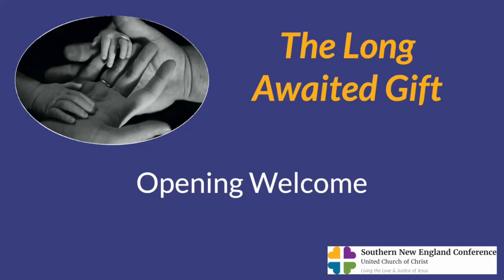SCC First Sunday of Christmas 2020-12-27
With gratitude to the Southern New England Conference Staff of the United Church of Christ for their leadership and these worship resources, please enjoy this on-line only service of worship and celebration.